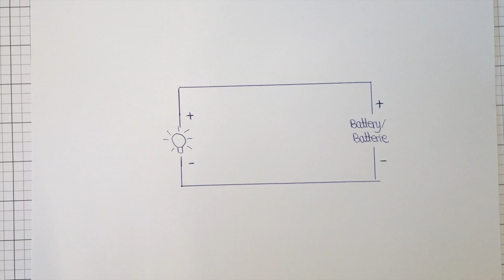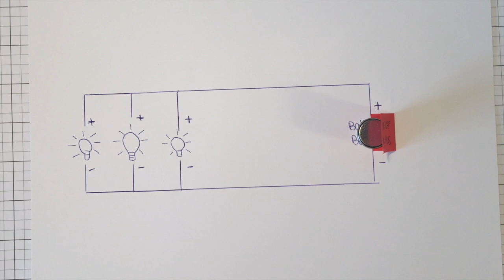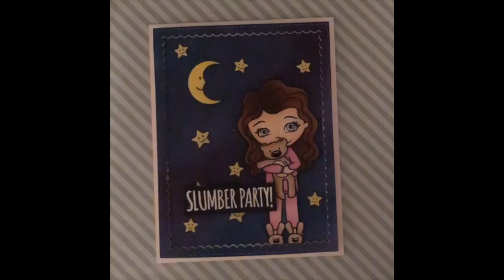LED Karte ohne Chibitronics- 3 Möglichkeiten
MATERIAL:

Bonefolder/ Falzbein
LEDs colored
Color Copy
Glossy Accents
Adhesiv tape
Mono Multi
LEDs white